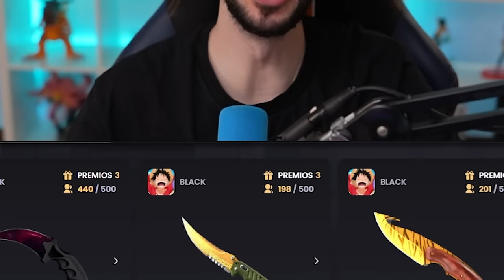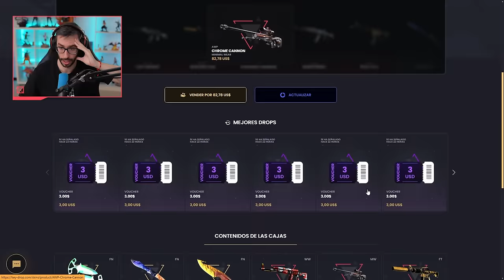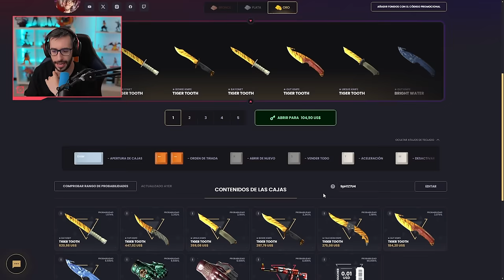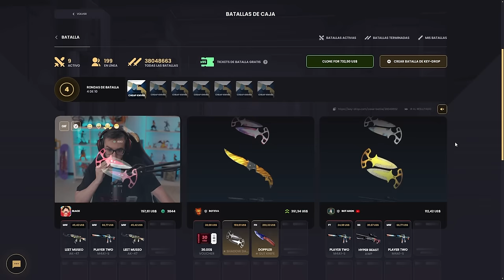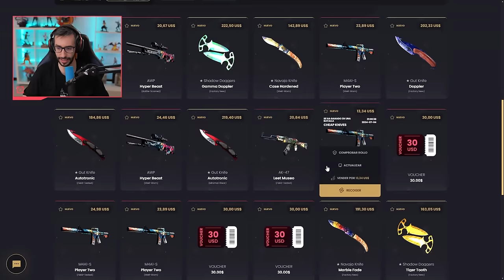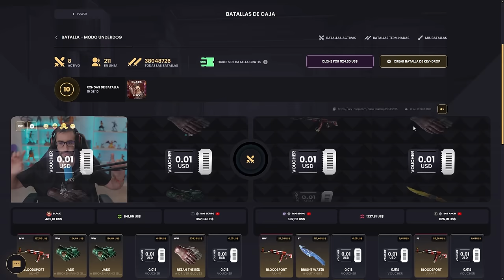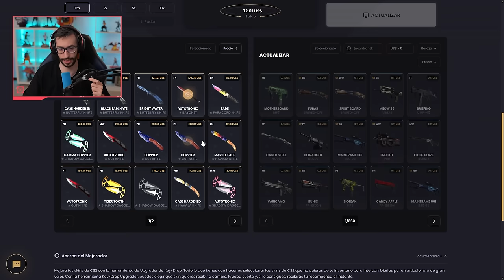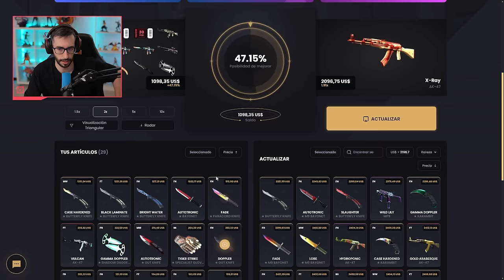¡CONSIGUIENDO MIS ARMAS MÁS DESEADAS!